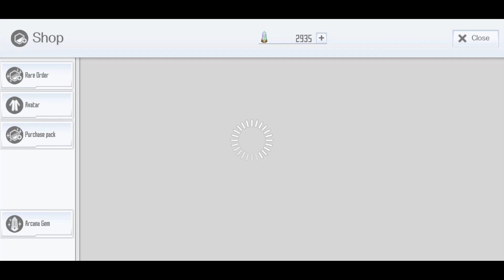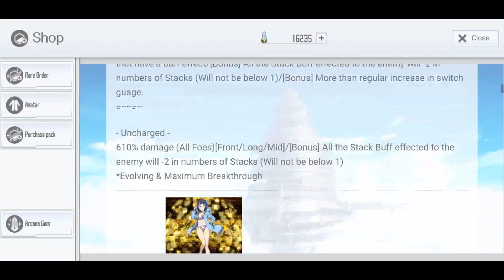Broke AF Series 77X Order Summons Sword Art Online: Integral Factor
So basically I'm done, for now, good luck to you guys... sad dayz ;-;

Song: のうコメの朝
Composer: sakai asuka

Song: お気楽Piano
Composer: sakai asuka

Song: 迷いAccordion
Composer: sakai asuka

Song: 作戦
Composer: sakai asuka

Song: God Eater OST - Voice of the Blizzard (吹雪の声)
Composer: Masaru ( Go ) Shiina
Property of Namco Bandai

Song: God Eater OST - Gods Table (神々の食卓)